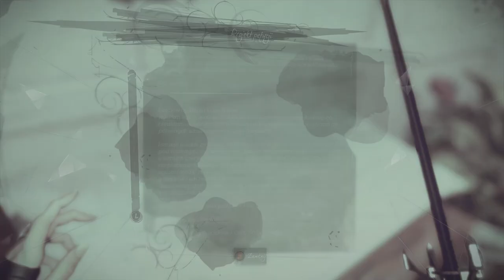Zagrajmy w Dishonored 2 odc 23 - Operacja Podmianka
W tym odcinku pozbywamy się Diuka Serkonos.